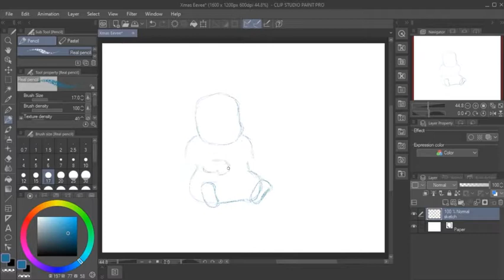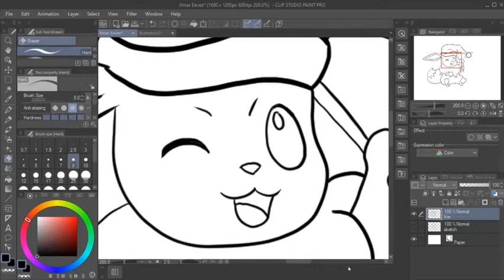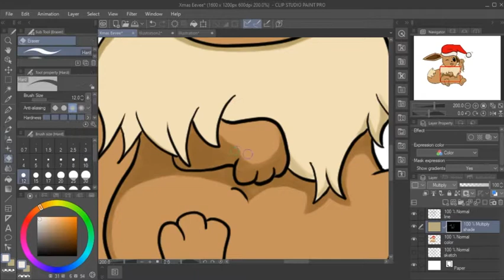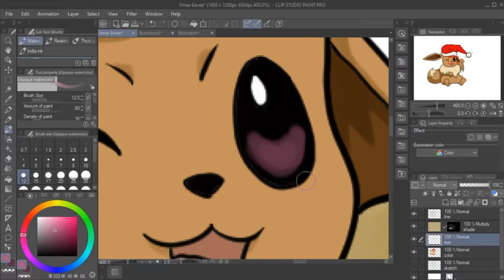Holiday Eevee | Pokémon | Speedart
A throwback Pokémon for the Holiday season! This adorable Eevee was from a collaboration project with Kawaii Britt last year. Hope you enjoy the artwork!

Check out Kawaii Britt’s Etsy shop for some adorably kawaii merch from us!